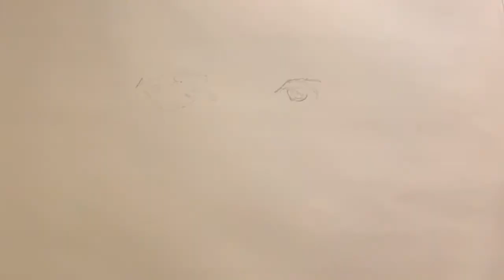ART BY EVANGELOS pencil sketch drawing